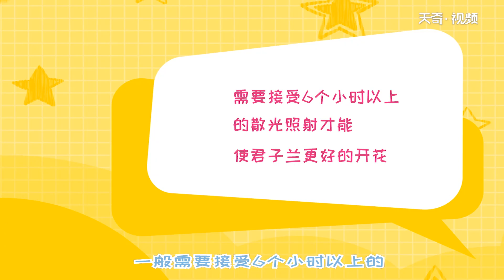君子蘭的養殖方法和注意事項 如何養殖君子蘭花